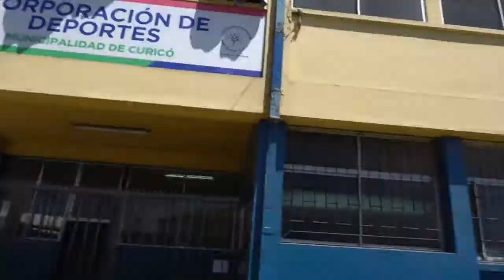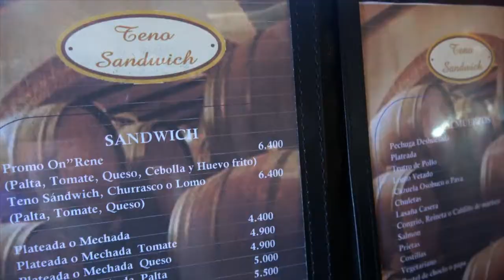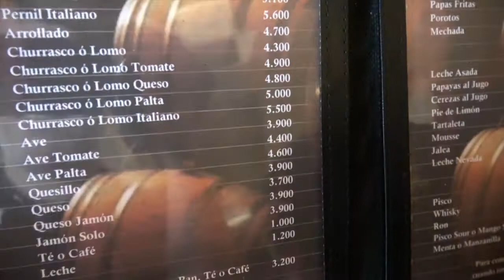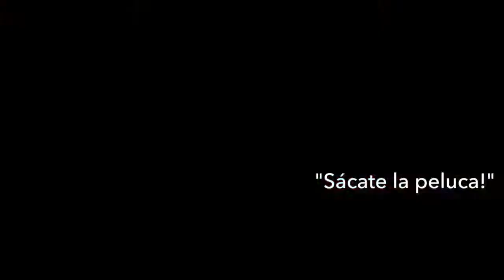Elecciones 2017 desde Curicó con la familia / Sorteo!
Fuimos a votar a la ciudad de Curicó (Región del Maule) y nuestra familia también quiso participar del video jajaja.
Además tenemos el sorteo del concurso del video anterior... Quién será el ganador?